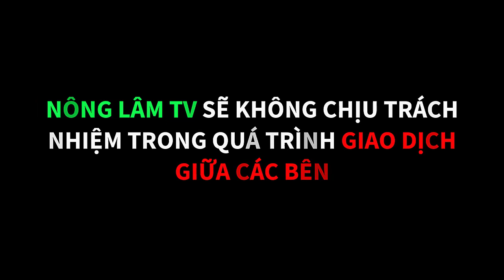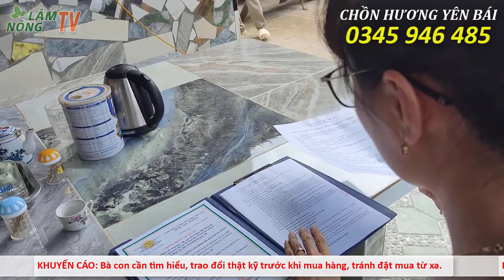Mô Hình Nuôi Chồn Hương ở Yên Bái Hiệu Quả Cao Bà Con Khắp Nơi Vào Học Hỏi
Đến thôn Đất Đen, xã Cường Thịnh, huyện Trấn Yên, tỉnh Yên Bái, Nông Lâm Ti vi được chiêm ngưỡng đàn chồn hương của chị Lê Lựa với số lượng hàng trăm con. Chị Lựa chia sẻ: Trước khi chị chăn nuôi chồn hương, chị là quản lý cấp cao của một công ty bảo hiểm, trong quá trình đi công tác ở địa phương của đồng nghiệp chị đã được tận mắt thấy mô hình nuôi chồn hương và dúi, rồi chị cũng dành chút thời gian tìm hiểu, chị biết được nuôi chồn hương tương đối dễ và nhàn, không áp lực như công việc làm quản lý mà thu nhập lại cao nên chị đã dành hết vốn tích lũy được để đầu tư vào mô hình chăn nuôi động vật hoang dã này, hiện chị đã thành lập HTX Thắng Lợi 12 để giúp nhiều bà con ở Yên Bái nói riêng và bà con ở các tỉnh thành trên cả nước nói chung làm giàu từ chăn nuôi con chồn hương và con dúi